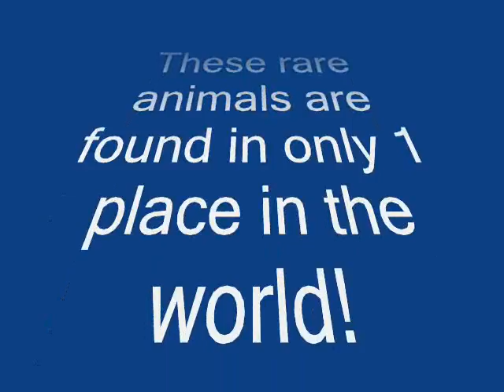The Tasmanian Devil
Hey, just a short video I made on my favorite little animal, the Tasmanian Devil, found in Tasmania.